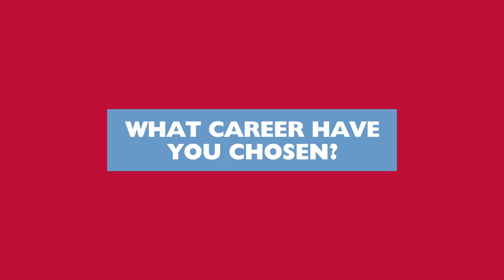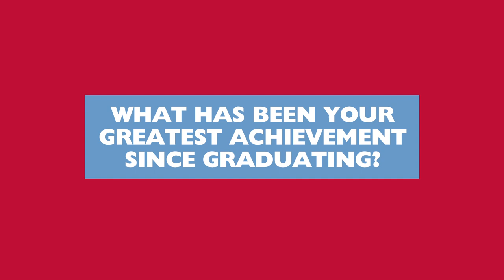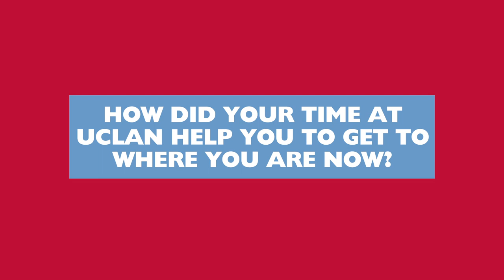Alumni Case Study - Jason Thelwell - Fire Engineering Management